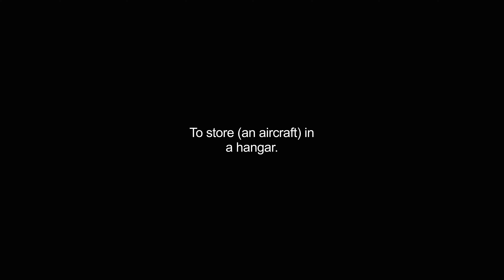hangared video Dictionary meaning and pronunciation